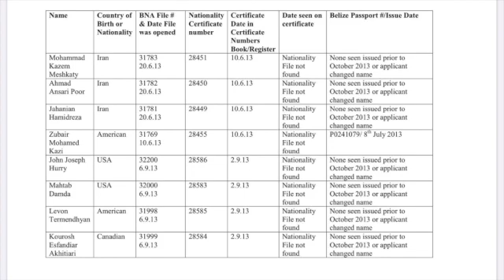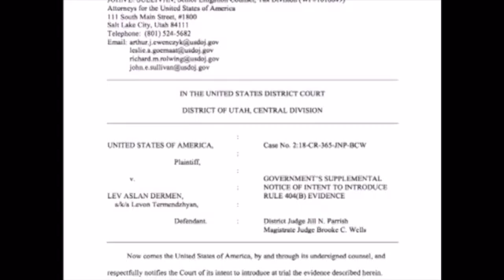My Movie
Investigation into John Saldivar stalls